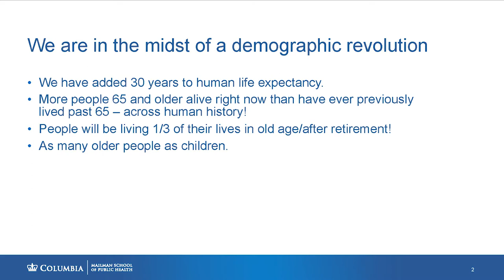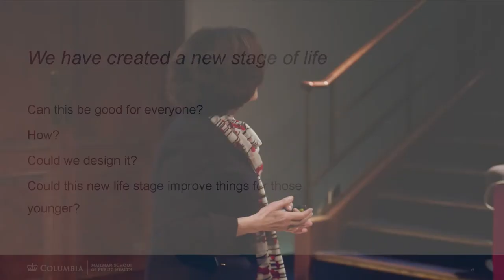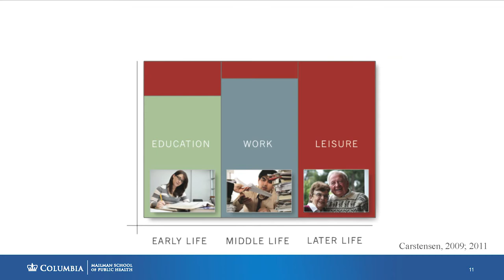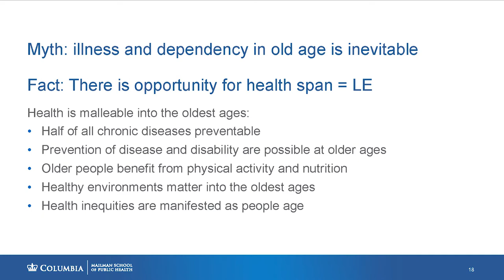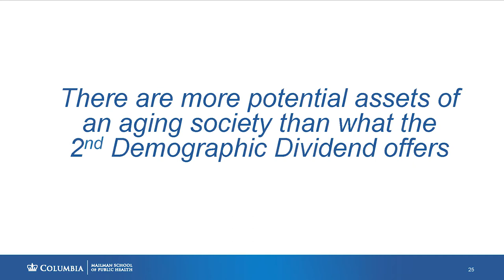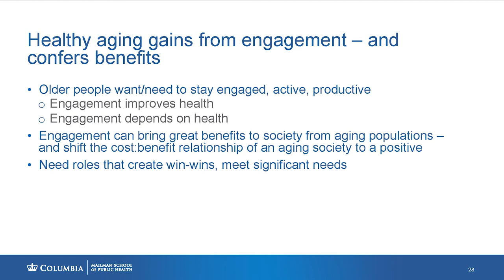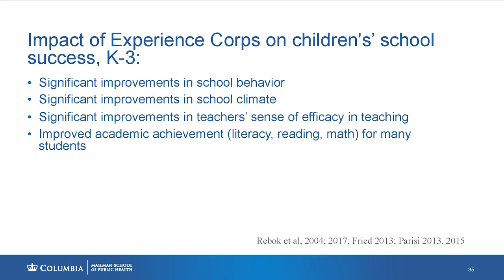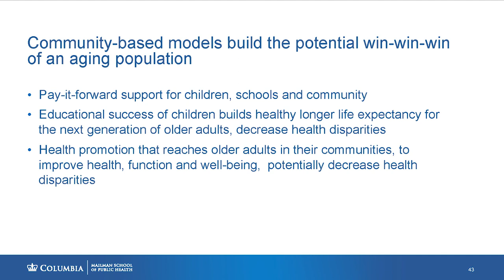Linda Fried, Dean, Mailman School of Public Health, "Realising the Opportunities of Longer Lives"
Linda Fried is Dean and DeLamar Professor of Public Health at Columbia University’s Mailman School of Public Health.
A world-renowned geriatrician and epidemiologist, Dr. Fried is a serial innovator, known for tackling the major issues of our lengthening lives.   Her scientific contributions include creating the transformational science defining frailty as a medical condition; research on the natural history of frailty and disability; and illuminating their causes and the potential for prevention and treatment as keys to optimizing health for older adults. She is the designer and founder of Experience Corps, an evidence-based senior volunteer program in which older adults serve in public schools. The program was found to simultaneously prevent cognitive loss and functional decline in the volunteers while benefiting students. Dean Fried advocates for the potential of longer lives to be the basis of a Third Demographic Dividend whereby society benefits from the social capital of older adults and invests in health promotion across the life course. Under her leadership, the Columbia University Mailman School has developed new dimensions of public health science, from the University-wide Robert N. Butler Columbia Aging Center to the new science of precision prevention, and has become a key leader in innovation in public health education and in intersectoral partnerships for health.
Dean Fried was named one of the 1% most influential scientific minds of the past decade in 2014 by Thomson Reuters.  She is an elected member of the US National Academy of Medicine, and of its executive Council. In 2016-17 she served as the President of the Association of American Physicians. The recipient of numerous awards and prizes, she received the French National INSERM International Prize in Medical Research in 2017.